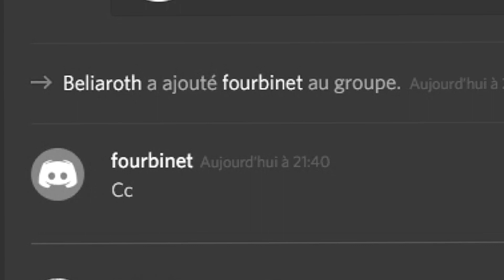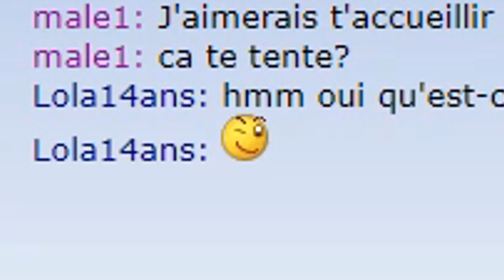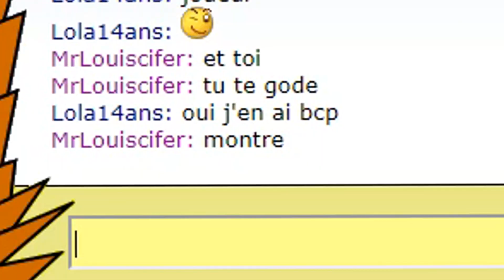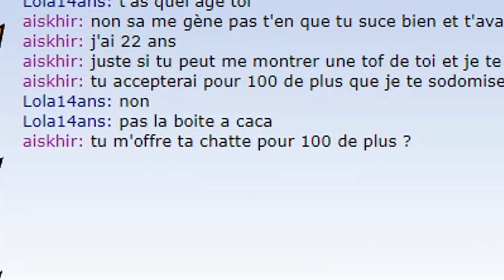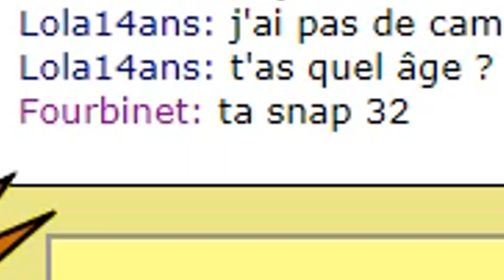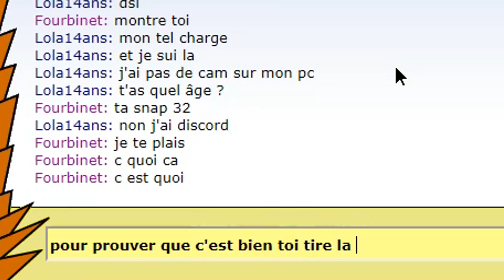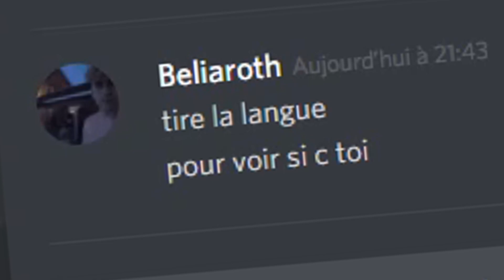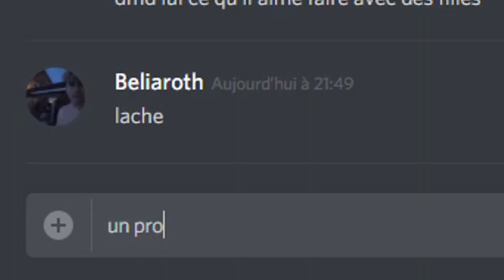PIÉGER un FOU FURIEUX sur un SITE de RENCONTRE !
OBJECTIF 5K LIKES !

On se retrouve aujourd'hui pour troller des personnes assez dérangées sur un site assez connu ( coco.fr ) avec Dekril , on va les faire venir sur Discord et les troller

Tapez "KADABRA" ou "BELIAROTH" dans DarkRP

💈Rejoins le Groupe Steam des Enflures pour venir troll avec nous

💣 Serveur GARRY'S MOD, MINECRAFT, SCP ou VPS ?